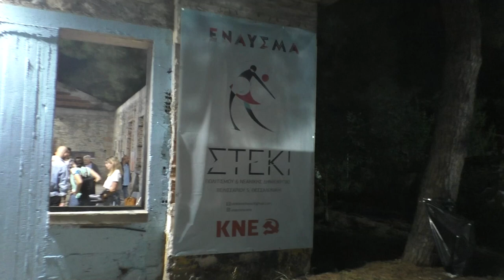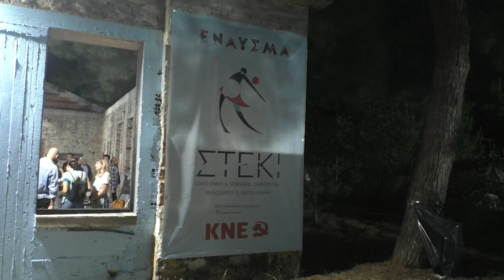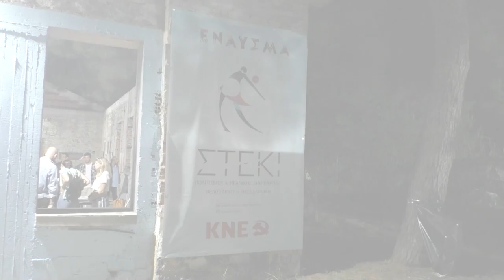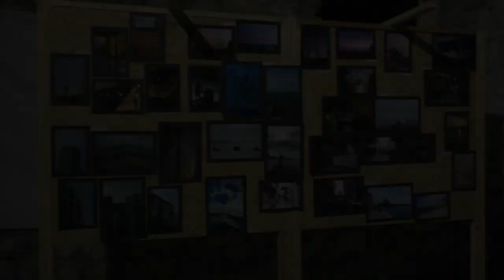49ο Φεστιβάλ ΚΝΕ-Οδηγητή στη Θεσσαλονίκη: Μεγάλο το ενδιαφέρον για το Στέκι Πολιτισμού